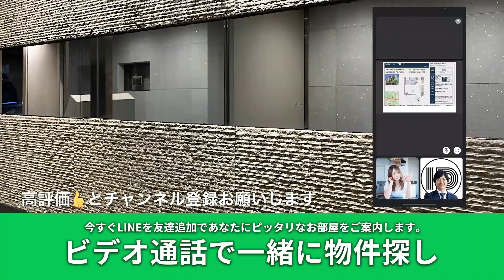【神楽坂駅の賃貸】 ALTERNA神楽坂Ⅱ 2LDK 50.09m²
下町風情あふれる神楽坂
駅徒歩5分の好立地

🤍敷金0！礼金0！
🤍インターネット無料
🤍広々50㎡以上！

東京メトロ東西線神楽坂駅/徒歩5分
都営大江戸線牛込神楽坂駅/徒歩8分
東京メトロ有楽町線江戸川橋駅/徒歩8分

2LDK 50.09m²

賃料 ¥258,000
管理費 ¥15,000

物件No.YT-0544

◎設備・特徴
エレベーター,オートロック,ＴＶモニター付インターフォン,防犯カメラ,システムキッチン,コンロ2口, 都市ガス,全面フローリング, クローゼット, シューズクローゼット, エアコン,温水洗浄便座, 追焚機能付き, 浴室乾燥機, 洗面所独立, 室内洗濯機置場,宅配ボックス,インターネット無料

◎周辺環境
スーパー：まいばすけっと西五軒町店175m
コンビニ：セブンイレブン新宿築地町店107m
ドラッグストア：どらっぐぱぱす新江戸川橋店359m
病院：JCHO東京新宿メディカルセンター525m

__敷金         ¥0
__礼金              ¥0
__前家賃  ¥258,000
__前管理費  ¥15,000
__仲介手数料  ¥0※
__保証料  ¥136,500
__鍵交換   ¥33,000
※仲介手数料は当社社内審査通過の方の金額となります。